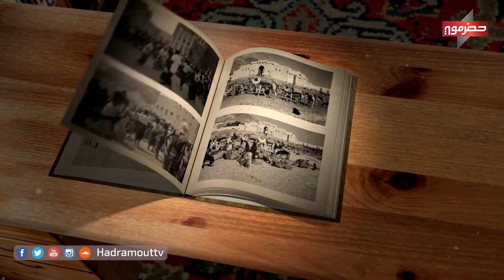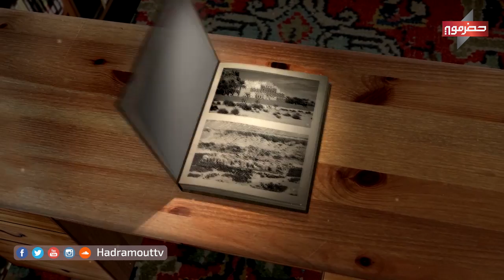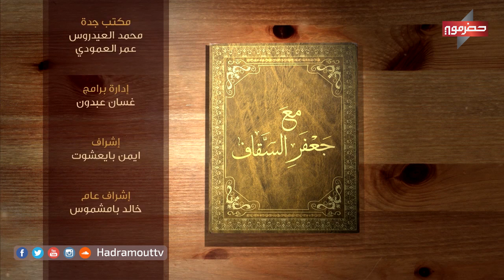مع جعفر السقاف - (8) الوضع الصحي قديماً في حضرموت